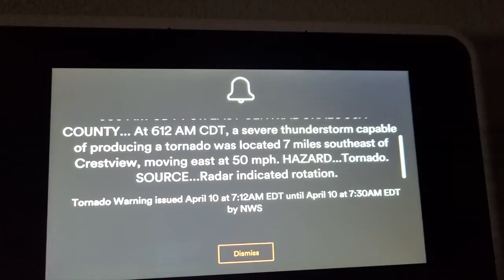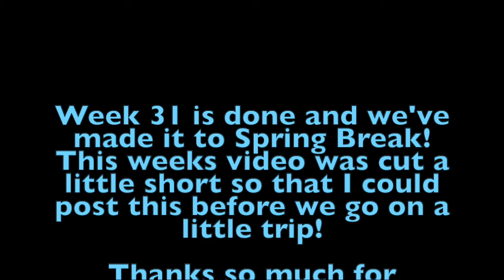Online Learning: Week 31